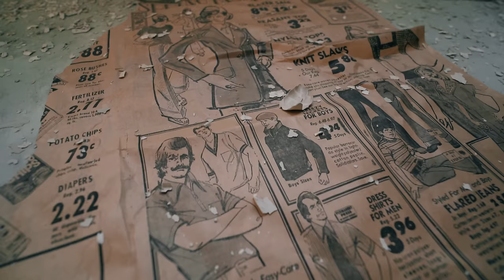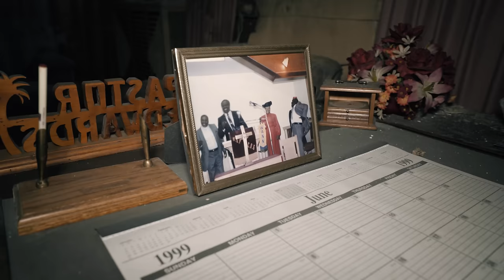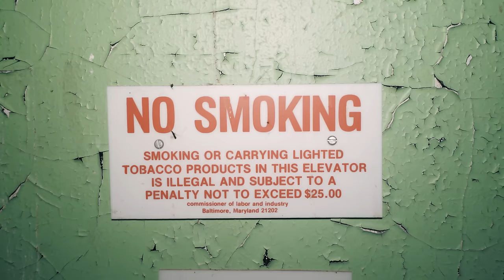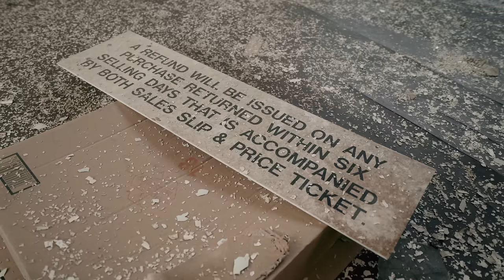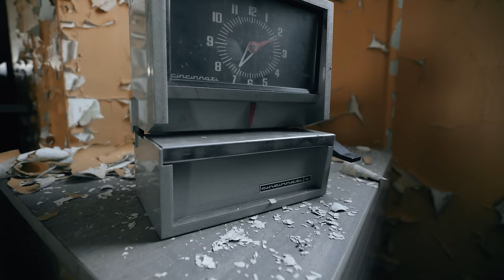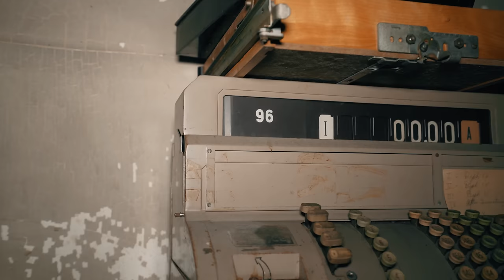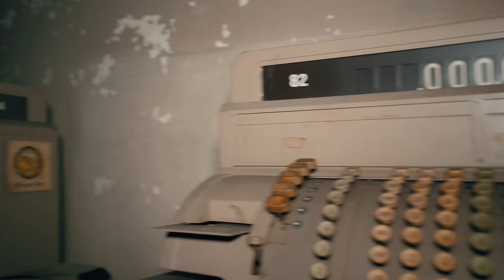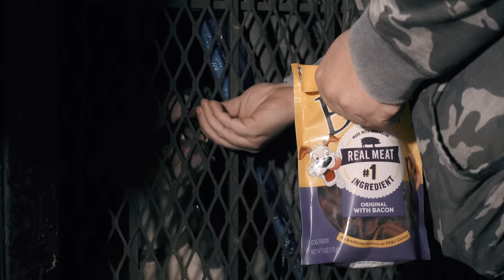Abandoned 1920s Department Store - Found Dog Inside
In this episode we're exploring an abandoned theater and an abandoned department store in Baltimore. At the department store, we find lots of vintage objects, but then the exploration takes an unexpected turn when we find a dog inside.

Check out @ThisisDanBell and  @nationdecay.